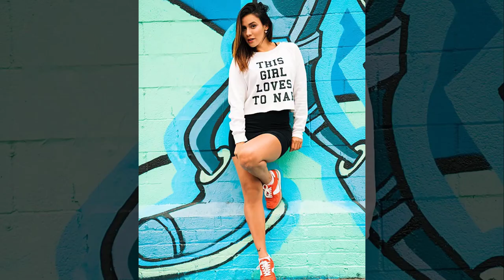Andrea Espada all 2017 Instagram photos (part 3)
.A